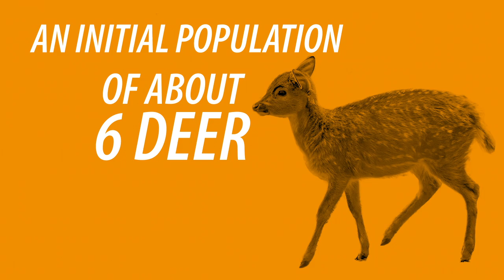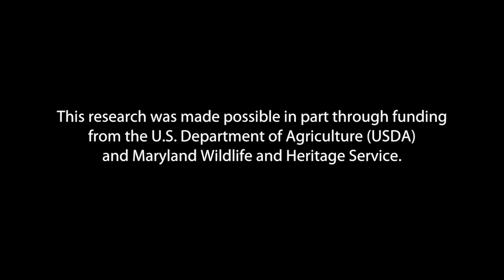Sika Balance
On first glance, Yakushima Island in Japan and Dorchester County Maryland wouldn’t appear to have a lot in common, but a closer ecological look reveals one stark similarity: both are home to populations of sika deer. A new paper published in the journal Biological Invasions by the University of Delaware’s Jake Bowman and David Kalb of the Virginia Department of Game and Inland Fisheries looks at the history behind the rise of sika deer populations in Dorchester County over the past 100 years.